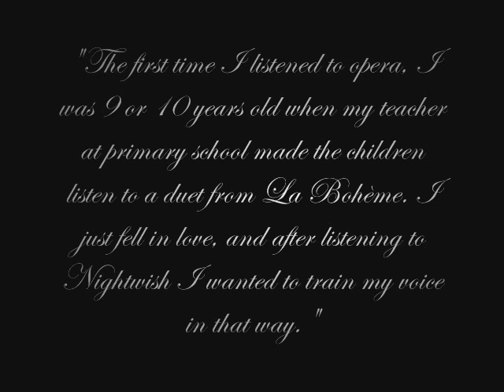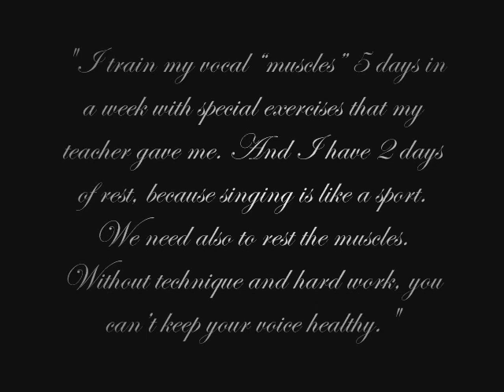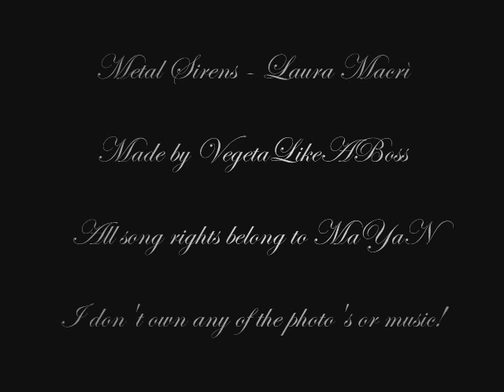Metal Sirens - Laura Macrì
I don't own the pictures or music! Songs used:
1. MaYaN - The Savage Massacre
2. MaYaN - Celibate Aphrodite
3. MaYaN - Essenza di ti
4. MaYaN - The Savage Massacre
5. MaYaN - Essenza di ti
6. MaYaN - Celibate Aphrodite
7. MaYaN - The Savage Massacre
8. MaYaN - Essenza di ti